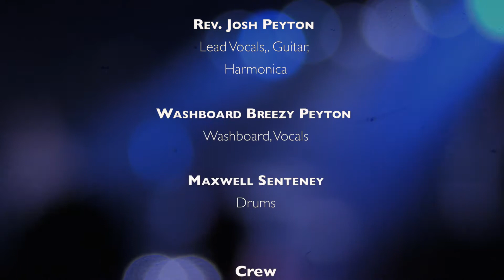Rev Peyton's Big Damn Band @ The Borderline London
The Reverend Peyton's Big Damn Band Live at The Borderline LONDON. 11th August 2017. Full concert.
Music written & performed by the Rev. Peyton's Big Damn Band.
Music mixed by David Hoser. Video edited by David Hoser.